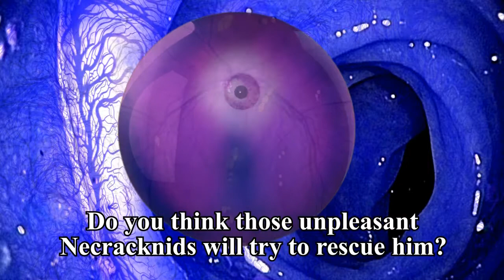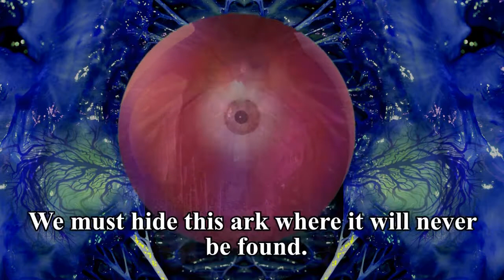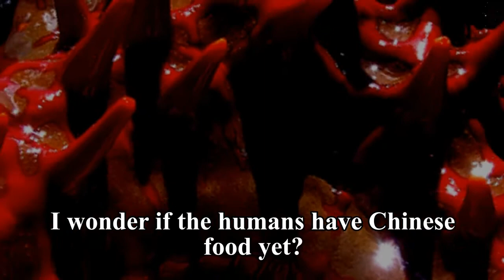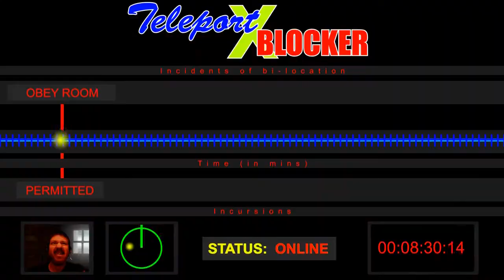Invasion Of the Arachnoids 2.4 - Farts of Fire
Dewey throws a flaming fart into Mathers evil plans, but Mathers has a plan B ...